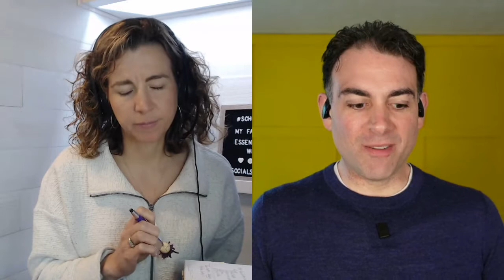Prioritizing You - How to put your health first this school year with Mark Mohammadpour, APR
School PR is a demanding role and as we transition back to in-person learning, there is a lot to plan for. But how are you planning to take care of YOU? If you didn’t even know you could ask that question, then you’re in the right spot! Mark Mohammadpour, APR, owner of Chasing the Sun, is going to give you a pep talk with actionable advice!

IN THIS EPISODE, MARK SHARES:
• His own health journey to losing more than 100 pounds back in 2008 and keeping it off ever since
• Four ways to think about your career in school PR and your health/wellness
• Two things you can do this summer to set yourself up for success next school year

SPECIAL GUEST
Mark Mohammadpour, APR
Founder
Chasing the Sun Health Coaching

USEFUL INFORMATION
• Mark will be presenting at NSPRA Seminar in New Orleans in July.

MORE RESOURCES:
Free Video Training: Learn the simple secrets behind social media for K12 schools!